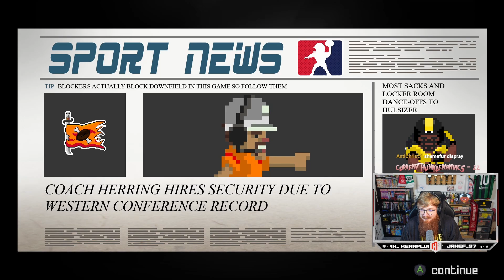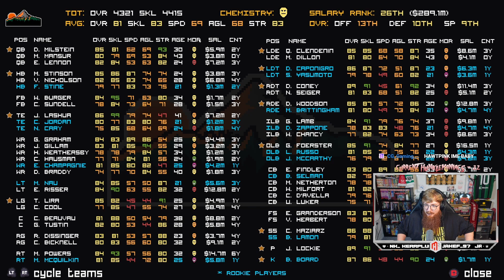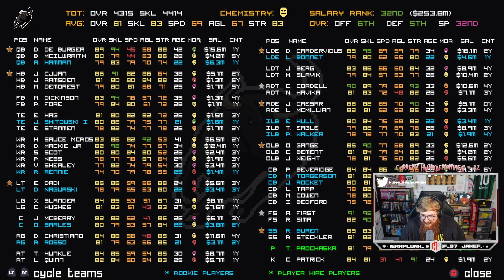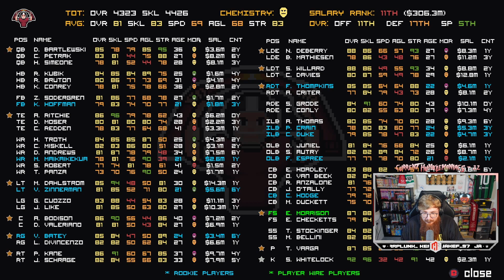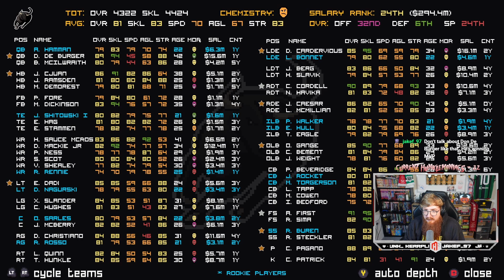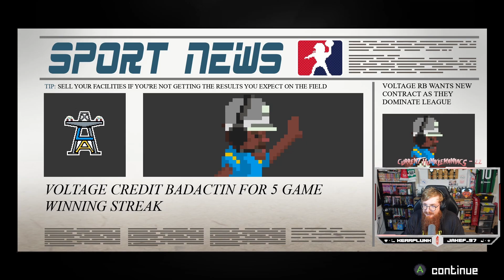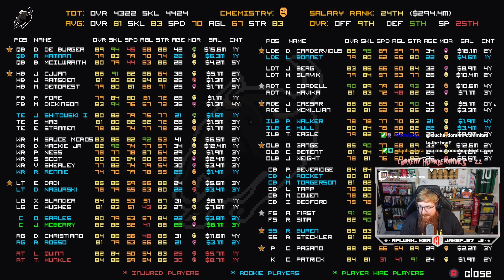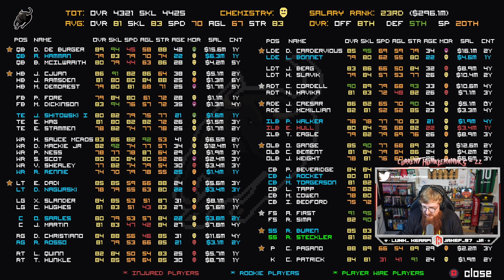Legend Bowl Ep 2 - Painful Truth (Coach Mode Series)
Episode 2 from recent Twitch Livestream Series of Legend Bowl.

Our QB may be our best and worst player. Oh boy!

Legend Bowl is available on PC/XBox and other platforms.